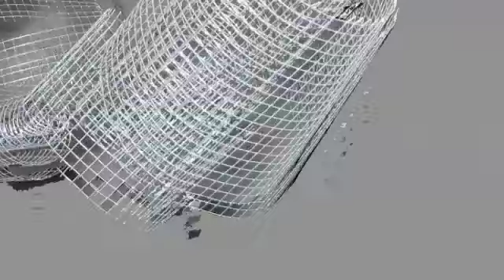New Iceland symmetric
April 21st 2009.  Iceland, now eight months after the economical crash of the 'nation' /banks...In about four days, we the common people of this island get to vote for the future of democracy in Iceland.  After listening to endless amount of news & media in general about the situation, the choices in the Grail...This video is an ode for health, peace and prosperity. "Vote".
Love from Sissu Palsdottir, artist / architect living in Iceland